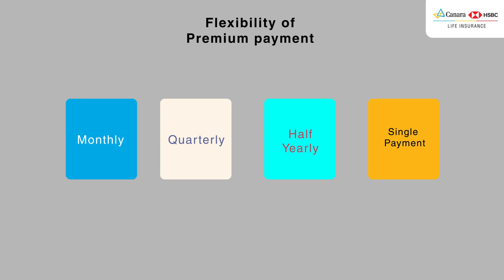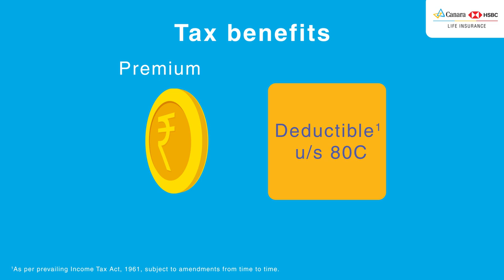What is term insurance? Can it cover my whole life - Canara HSBC Life Insurance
A term insurance plan is the purest form of life insurance policy that protects you and your loved ones. It provides coverage for specific period or for entire lifetime. Apart from providing financial security, it offers a host of benefits such as

• Life cover at affordable premium
• Whole life coverage, i.e., till you turn 99 years old
• Flexible premium payment term
• You can also choose the way death benefit is paid out – lump sum, regular income or you can choose a combination of both.
• Increasing sum assured option. That means you can increase the sum assured or coverage amount as per the evolving needs of you and your family.
• Waiver of premium
• Accidental death cover
• Permanent & total disability cover
• Tax benefits under Section 80C

To know more, read our blog that outline the benefits of a term insurance plan.

Time Stamp:
00:00 – What is a term insurance?
00:14 – Benefits of a term insurance plan
00:25 – Whole life cover in a term insurance plan
00:31 – How to pay premiums?
00:38 – How death benefit is paid out?
00:46 – Increasing sum assured in a term plan
00:54 – Riders to enhance term plan benefits
01:05 – Tax benefits with a Term Life Insurance